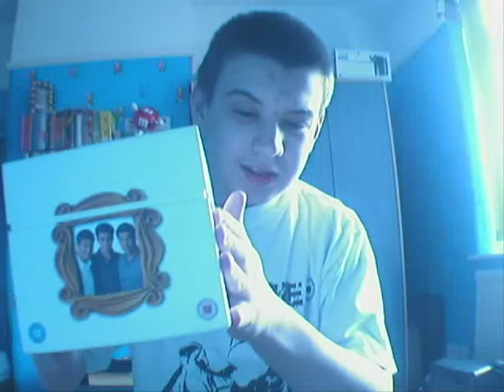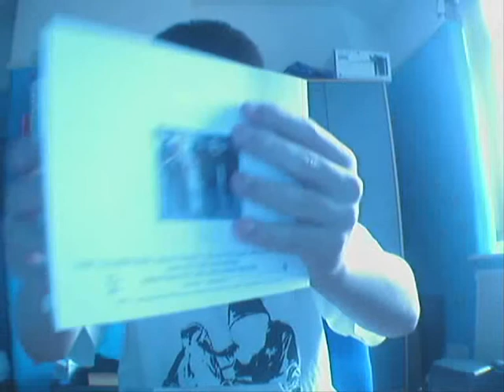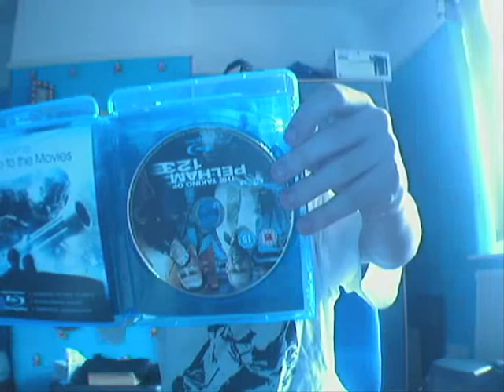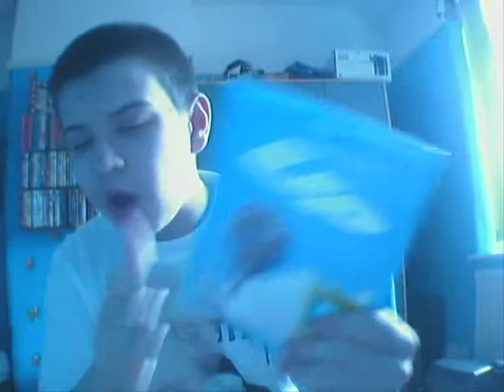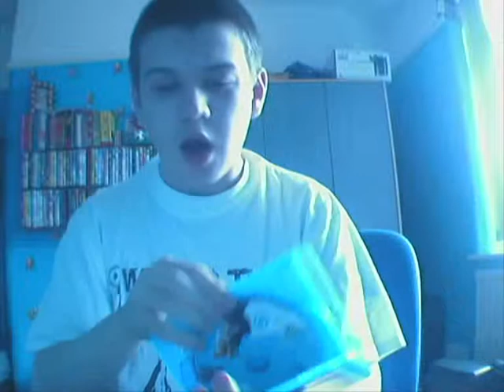Sean's DVD Collection - 01/05/10 - DVD Update - Part 1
TODAY ON Sean's DVD Collection...

I will be showing you the DVDs that I got over the past 2 months and also giving a review of the movies and the DVD themselves.

The DVDs I have are:

Friends - The Complete Series: Extended, Exclusive and Unseen (15th Anniversary 40-Disc Edition DVD)

CREATED BY: David Krane and Marta Kauffman

DIRECTED BY: James Burrows, Michael Lembeck, Pamela Fryman, Arlene Sanford, Peter Bonerz, Paul Lazarus, Alan Myerson, Robby Benson, Gail Mancuso, Kevin S. Bright, Ellen Gittelsohn, Mary Kay Place, Thomas Schlamme, Steve Zuckerman, Terry Hughes, Sam Simon, Shelley Jensen, David Steinberg, Gary Halvorson, Dana DeVally Piazza, Joe Regalbuto, Andrew Tsao, Todd Holland, David Schwimmer, Ben Weiss, Stephen Prime, Roger Christiansen and Sheldon Epps

STARRING: Jennifer Aniston, Courteney Cox, Lisa Kudrow, Matt LeBlanc, Matthew Perry and David Schwimmer

GUEST STARRING: Maggie Wheeler, Jennifer Grey, Tom Selleck, Christina Pickles, Elliot Gould, Anita Barone, Jane Sibbett, Mitchell Whitfield, James Michael Tyler, Cosimo Fusco, Larry Hankin, Hank Azaria, Morgan Fairchild, Jessica Hecht, Max Wright, Vincent Ventresca, Cole Sprouse, Lauren Tom, Michael C. Hagerty, June Gable, Giovanni Ribisi, Marlo Thomas, Ron Liebman, adam Goldberg, Julia Roberts, Charlie Sheen, Steven Eckholdt, Elizabeth Daily, Sherilyn Fenn, Laura Dean, Jon Favreau, Angela Featherstone, Dina Meyer, Alison LaPlaca, Teri Garr, Christine Taylor, Sam McMurray, Paget Brewster, Tate Donovan, Fred Stoller, Paxton Whitehead, Helen Baxendale, Tom Conti, Jennifer Saunders, George Newbern, Michael Ensign, Steve Ireland, Michael Rapaport, Joanna Gleason, Elle MacPherson, Reese Witherspoon, Alexandra Holden, Bruce Willis, Eddie Cahill, Winona Ryder, Denise Richards, Kathleen Turner, Bonnie Somerville, Brad Pitt, Alec Baldwin, Sean Penn, Amanda Carlin, Paul Rudd, Cristine Rose, Gregory Itzin, Christina Applegate, Melissa George, Freddie Prinze Jnr, Dermot Mulroney, Phill Lewis, Aisha Tyler and Anna Faris

The Taking of Pelham 1 2 3 (Blu-ray)

STARRING: Denzel Washington, John Travolta, James Gandolfini, John Turturro, Luis Guzman, Ramon Rodriguez, Victor Gojcaj, Gbenga Akinnagbe, Michael Rispoli, Jason Butler Harner, Frank Wood, Aunjanue Ellis and Brian Haley

Public Enemies (Blu-ray)

STARRING: Johnny Depp, Christian Bale, Marion Cotillard, Stephen Lang, Giovanni Ribisi, Stephen Graham, Channing Tatum, Billy Crudup, John Ortiz, Stephen Dorff, David Wenham, Spencer Garrett, Michael Vieau, Christian Stolte, James Russo, Rory Cochrane and Emilie de Ravin

Up (4-Disc Blu-ray + DVD + Digital Copy Combo Pack)

DIRECTED BY: Pete Docter and Bob Peterson

STARRING: Edward Asner, Jordan Nagai, Christopher Plummer, John Ratzenberger, Bob Peterson, Elizabeth Docter, Delroy Lindo, Jerome Ranft, Pete Docter, Jeremy Leary, David Kaye, Mickie McGowan, Danny Mann, Donald Fullilove, Jess Harnell and Josh Cooley

TUNE IN TO PART 2!!